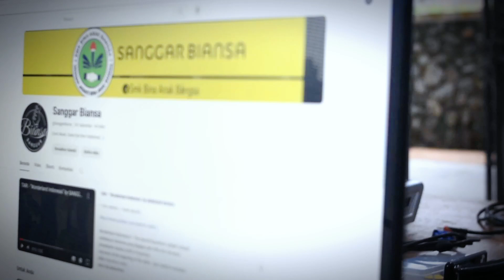NANTI KITA SEPERTI INI - BATAS SENJA | Cover Sanggar Biansa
Hallo...
Kali ini kami mencoba untuk cover lagu tentang khayalan masa tua nanti.
Selamat mendengarkan dan sejenak berkhayal.

Song : Nanti Kita Seperti Ini
Artist : Batas Senja
Cover : Sanggar Biansa
Vocal 1 : Faliza Putri Meliya
Vocal 2 : Rizki

"Kurangi Drama Banyakin Karya"

Lirik :

Ini gambaran kita suatu hari nanti
Set'lah sekian lama kita jalani
Lewati masa-masa yang berarti
Kini, ku sudah yakin pada satu hati
Yang kurasa tepat untuk temani
Sekarang hingga aku tua nanti
Ingin punya rumah 'tuk tempat bermesra
Kau dipanggil ibu, sementara aku ayah
Bertukar cerita di ruang k'luarga
Bercengkerama dan menimang buah hati kita
Sederhana
Bahagia ini lengkap sudah
Sama-sama
Hingga nanti kita tutup mata
Ha-ah
Ha-ah
Ha-ah
Bertukar cerita hingga lelap mata
Lalu datang pagi, kau memasak, ku bekerja
Sederhana
Sama-sama
Hingga nanti ajal kita tiba
S'moga saja
Niat baik 'kan terwujud seg'ra
Asal kita
Percaya Dia Maha Segalanya
Jangan dulu lelah, yakin semua indah
Pejamkanlah mata, pada-Nya kita berserah.